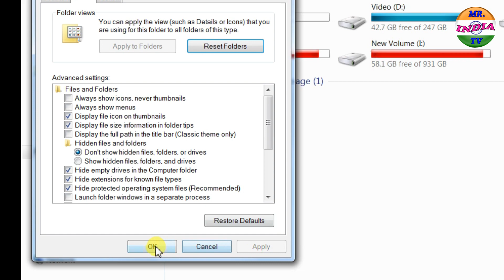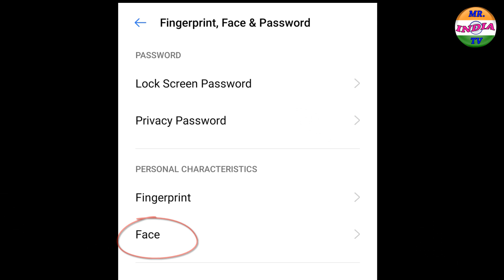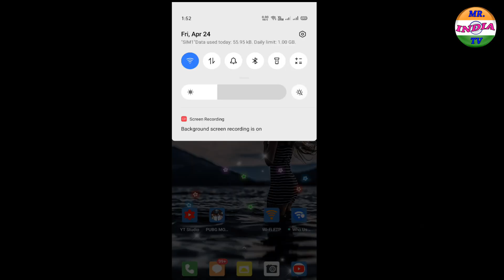Photo & Video Leaked | Secure Your Personal Data From Hacker | Photos Are Viral Due to Some Mistake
Cover in Video :
1. Personal Data Leak From mobile service center .
2. How do we protect our phone using password.
3. Turn off your mobile data when your child using phones.
4. Always Update your Mobile .
5. Social Platform
6.  Allow All App Permission ( Be Care Full )
Hello Friends main iss video me apko kuch tips dena wala hoon.

how to protect yourself from getting hacked.
how to protect yourself from hackers 2020.
how to block hackers from my phone .

Mr India TV channel is very unique channel. This channel is going to gift to you fully entertainment and Educational video. I hope this channel will be best channel in India.

Channel Name - Mr Odisha Tv  (Odia)

Channel Name - Suresh Gaming (Odia and Hindi)